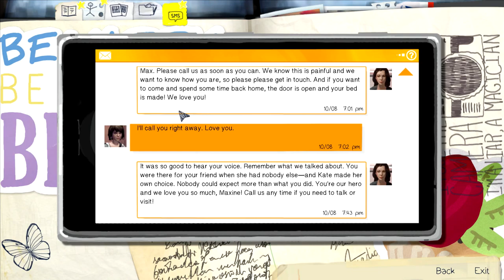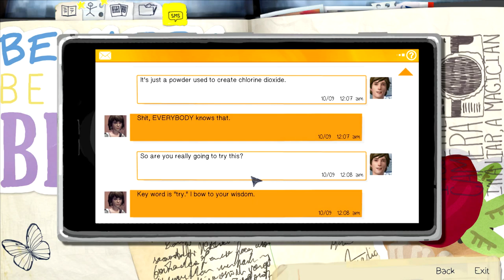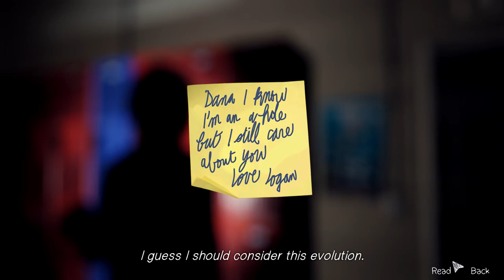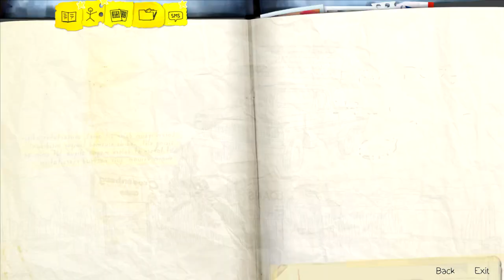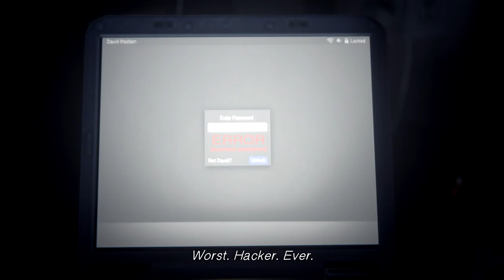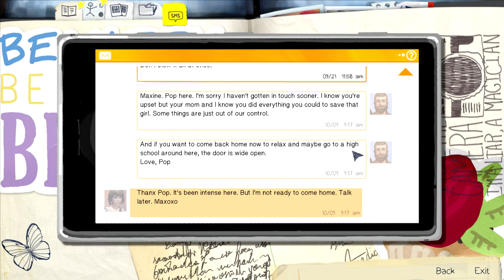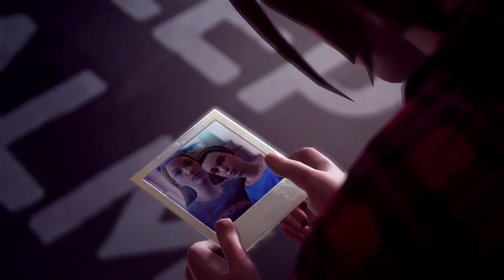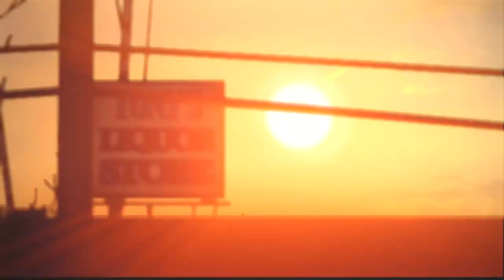Life Is Strange - CHOLE'S IN A WHEELCHAIR!! - (Episode 3 - Full Episode)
The tragic passing of Chloes farther is messing with her emotions so Max goes back in time and saves him but things only turned out worse for chloe. Max also uses her powers to steal Franks keys from him to find any clues to tell us whats been going on with the dark room.